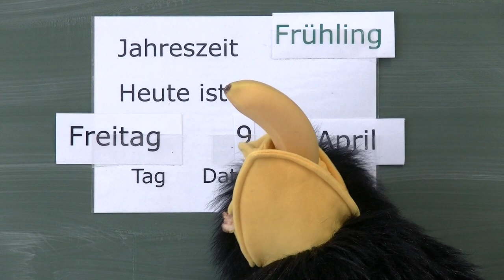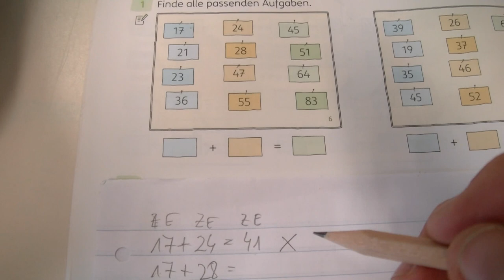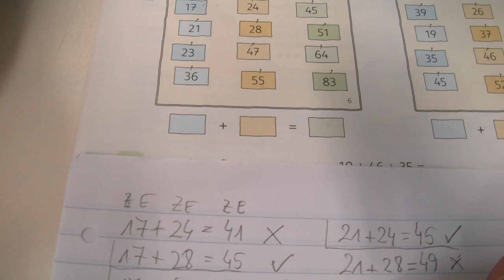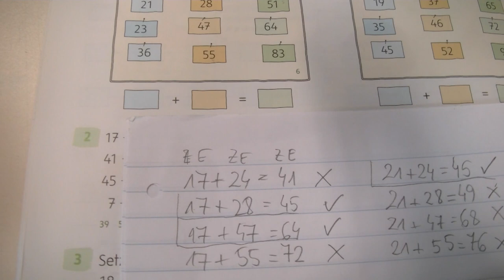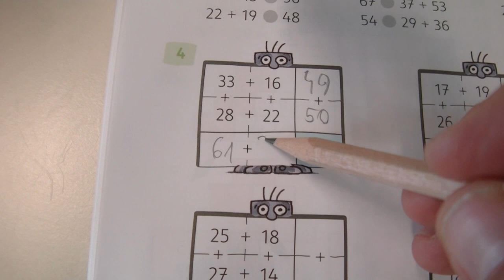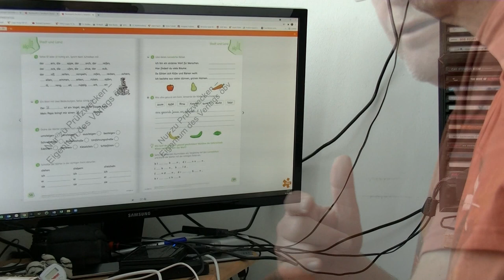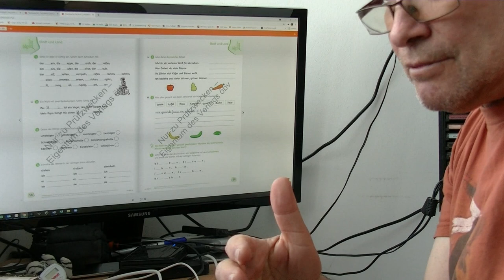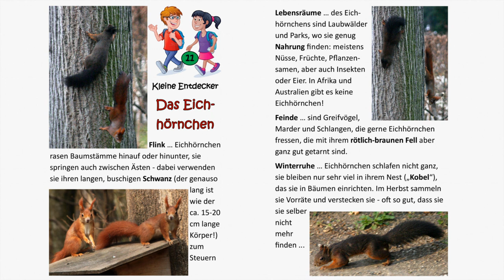Die Trax-Show vom 9.4.2021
... für die 2.b